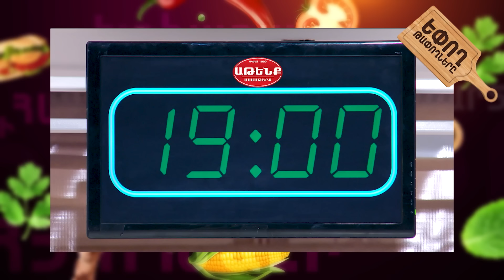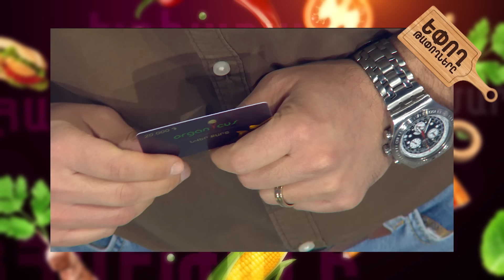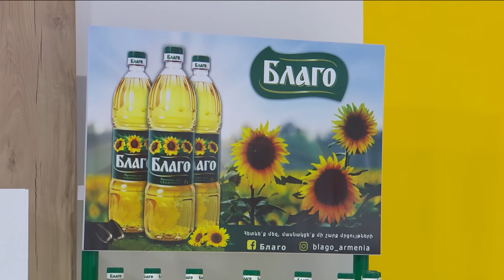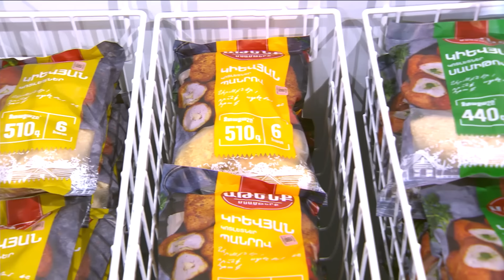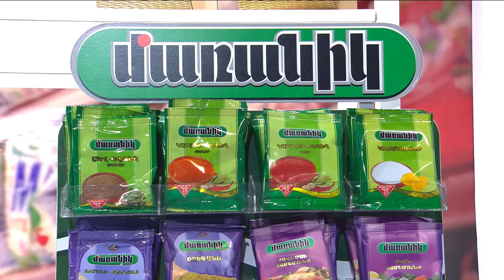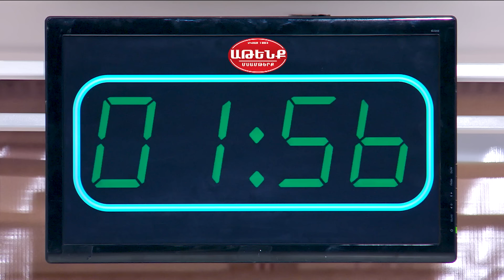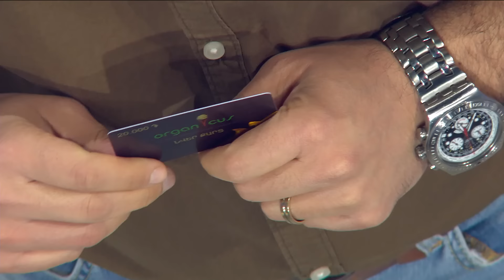Եփող թափողները / Epogh tapoghnere / Episode 136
Եփող թափողները / Epogh tapoghnere